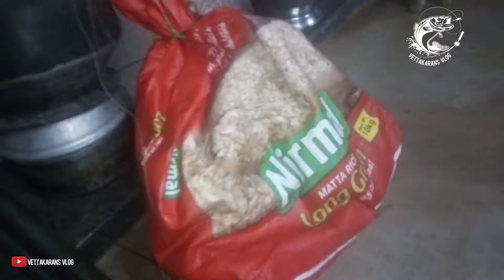kerala muzhimanajilli fishing /kerala ell fishing